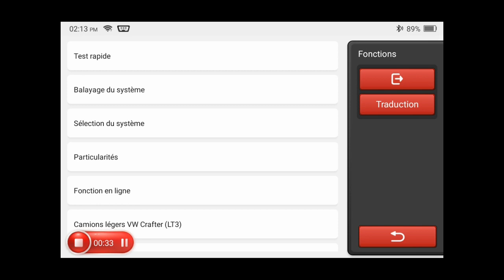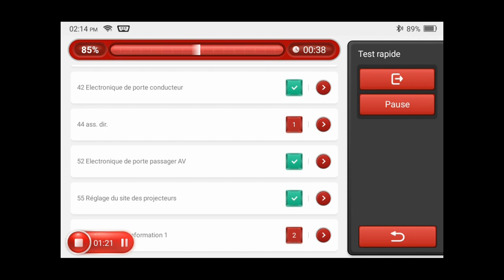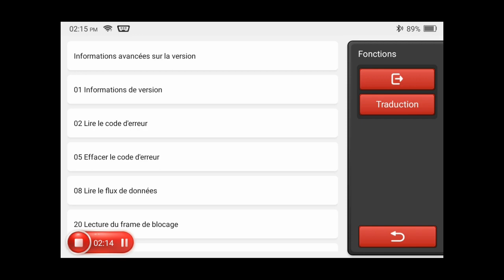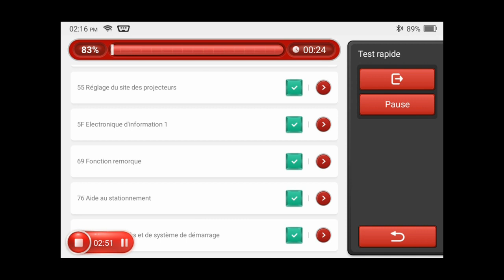Appareil diagnostic Kingbolen k7 Full sur Golf 7 disponible sur www123diagauto.com